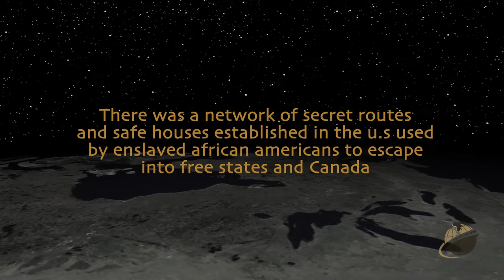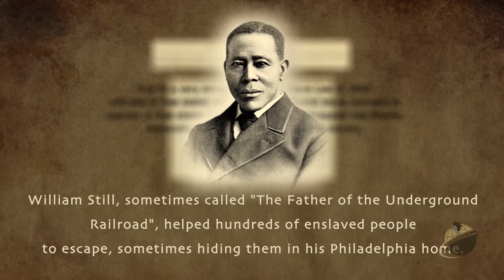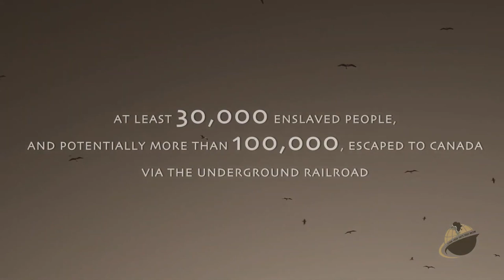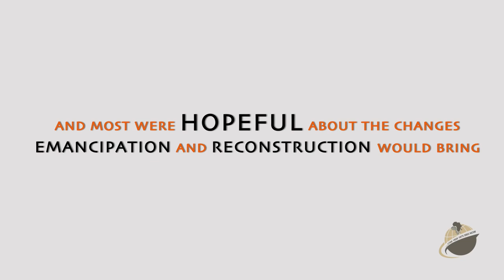The Underground Railroad - Short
BlackFacts.com Presents: The Underground Railroad - Short

In early mid 19th century, There was a network of secret routes and safe houses established in the U.S used by enslaved African Americans to escape into free states and Canada.

The enslaved who risked escape and those who aided them are also collectively referred to as the

UNDERGROUND RAILROAD, ROAD TO FREEDOM

At its peak, nearly 1,000 enslaved people per year escaped from slave-holding states using the Underground Railroad.

The resulting economic impact was minuscule, but the psychological influence on slaveholders was immense.

Due to a very stringent Fugitive Slave Law in 1850, officials of free states were required to assist slave catchers to operate in free states. Slave catchers also kidnapped free Blacks, especially children, and sold them into slavery.

William Still, sometimes called "The Father of the Underground Railroad", helped hundreds of enslaved people to escape, sometimes hiding them in his Philadelphia home.

He later published these accounts in the book THE UNDERGROUND RAILROAD

TO REDÜCE THE RISK OF INFILTRATION, MANY PEOPLE ASSOCIATED WITH THE UNDERGROUND RAILROAD KNEW ONLY
THEIR PART OF THE OPERATION AND NOT OF THE WHOLE SCHEME.
"CONDUCTORS" LED OR TRANSPORTED THE FUGITIVES FROM STATION TO STATION.

A CONDUCTOR SOMETIMES PRETENDED TO BE ENSLAVED IN ORDER TO ENTER A PLANTATION.

THE JOURNEY WAS OFTEN CONSIDERED PARTICULARLY DIFFICULT AND DANGEROUS FOR WOMEN OR CHILDREN

CHILDREN WERE SOMETIMES HARD TO KEEP QUIET OR WERE UNABLE TO KEEP UP WITH A GROUP

ENSLAVED WOMEN WERE RARELY ALLOWED TO LEAVE THE PLANTATION, MAKING HARDER FOR THEM TO ESCAPE IN THE SAME WAYS THAT MEN COULD

SOME WOMEN WERE SUCCESSFUL

HARRIET TUBMAN. C• 1870.

A WORKER ON THE UNDERGROUND RAILROAD,
TUBMAN MADE 13 TRIPS TO THE SOUTH,
HELPING TO FREE OVER 70 PEOPLE

SHE LED PEOPLE TO THE NORTHERN FRÉE STATES AND CANADA.
THIS HELPED HARRIET TUBMAN GAIN THE NAME "MOSES OF HER PEOPLE"

AT LEAST 30,000 ENSLAVED PEOPLE, AND POTENTIALLY MORE THAN 100,000, ESCAPED TO CANADA VIA THE UNDERGROUND RAILROAD

WITH THE OUTBREAK OF THE CIVIL WAR IN THE U.S, MANY BLACK REFUGEES LEFT CANADA TO ENLIST IN THE UNION ARMY, WHILE SOME LATER RETURNED TO CANADA, MANY REMAINED IN THE UNITED STATES.

THOUSANDS OF OTHERS RETURNED TO THE AMERICAN SOUTH AFTER THE WAR ENDED. THE DESIRE TO RECONNECT WITH FRIENDS AND FAMILY WAS STRONG.

AND MOST WERE HOPEFUL ABOUT THE CHANGES
EMANCIPATION AND RECONSTRUCTION WOULD BRING